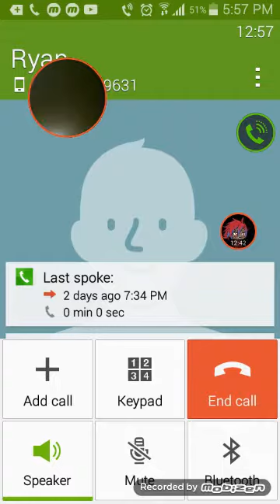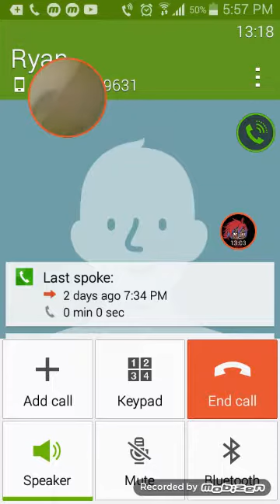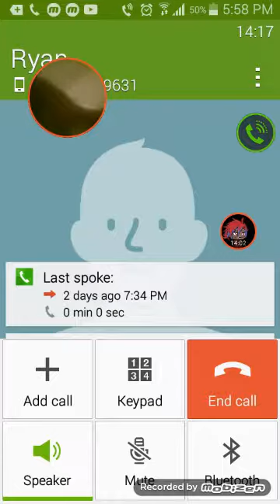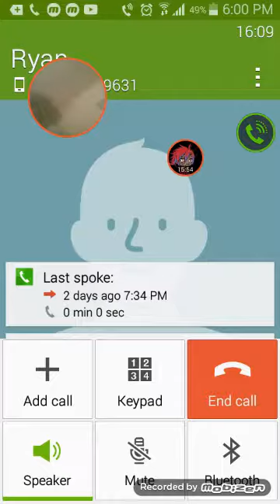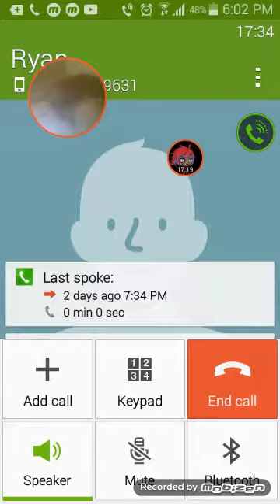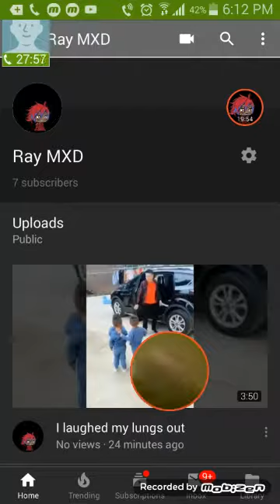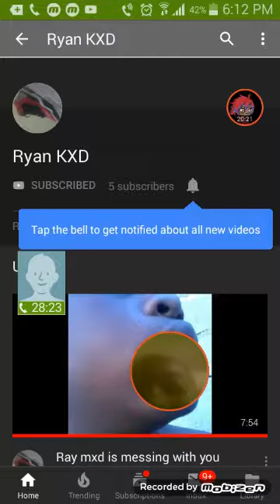RayMxd and Ryan Kxd 💙